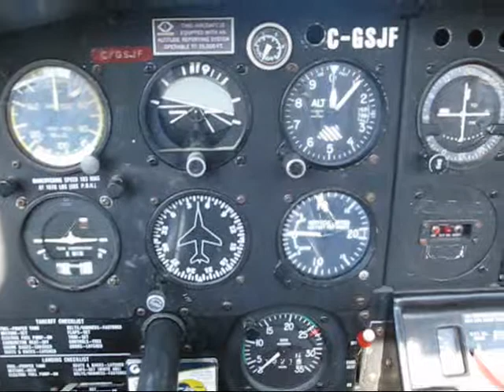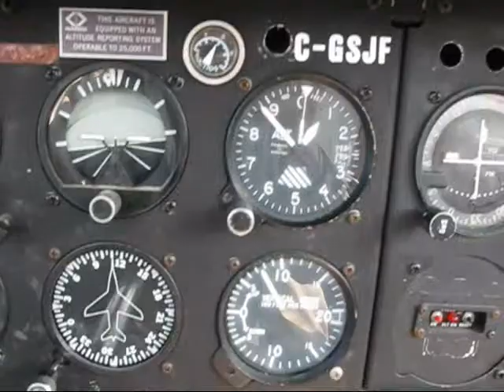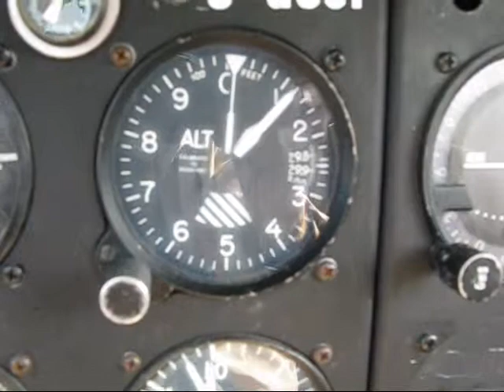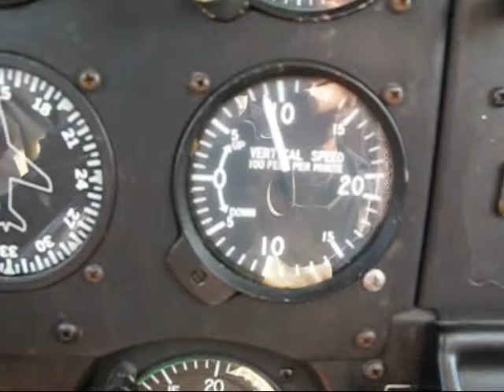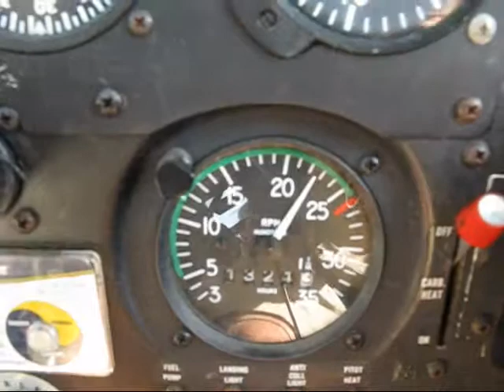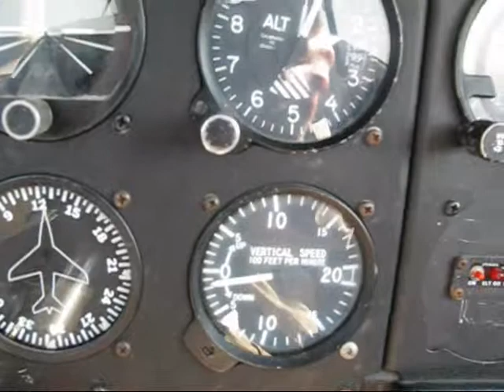Brockway circuit_HQ.wmv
A Tomahawk flight from CCS3 St Stephen to CCX3 Brockway, NB. to check the blueberry crop. This video was edited to remove 6 minutes so it was under the limit for Youtube, and has replaced one of lesser quality posted earlier.